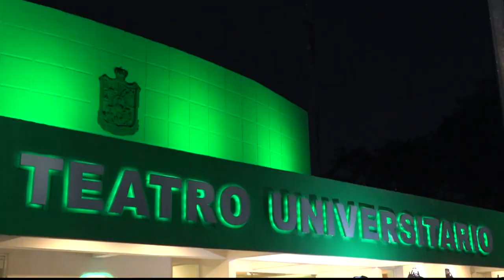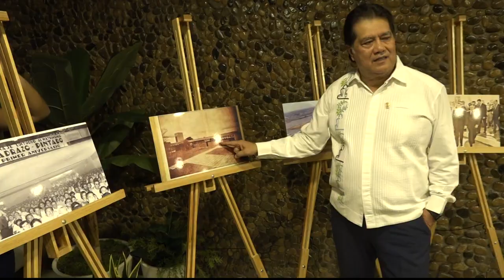El rector Guillermo Narváez Osorio, cortó el listón inaugural del Teatro Universitario de la UJAT